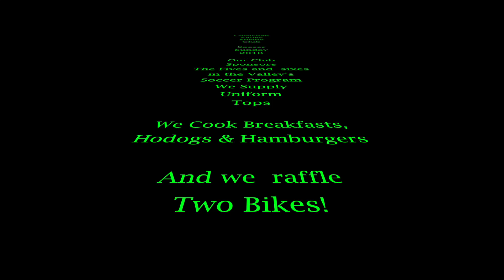SoccerSunday2018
Vid by Monte Engelson
Cowichan Shriners